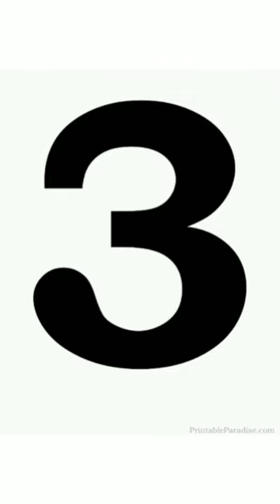Eagle VS Human | Interesting facts about eagles | AK's Epic